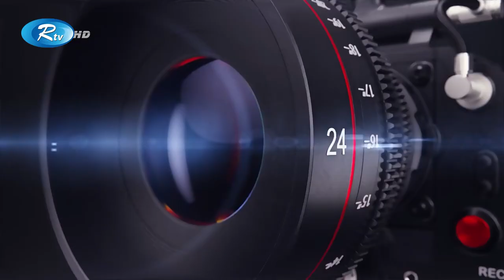সুড়ঙ্গে যেভাবে দিঘী আউট, তমা ইন | Toma Mirza | GLAMR | Rtv Entertainment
- Team RTV